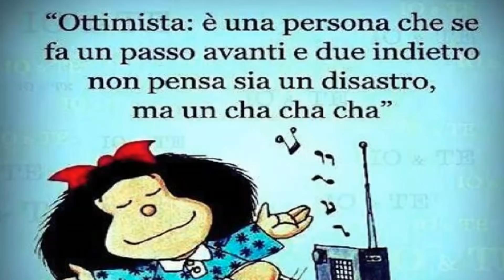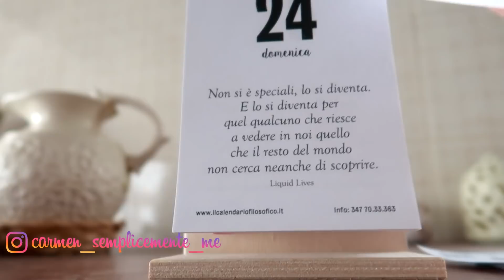PER FORTUNA C’È PAPÀ! Vlog alla ricerca di sano OTTIMISMO ❤️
PER COLLABORAZIONI
        💌my mail

O tratte dalla libreria musicale di YT